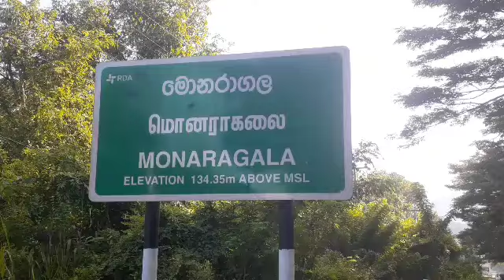මොනරාගල පලමු ආසාදිත මරනයේ අවසන් කටයුතු සිදු කෙරේ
මොනරාගල දිස්ත්‍රික්කයේ පලමු ආආසාදිත මරනයේ අවසන් කටයුතු සිදු කෙරේ